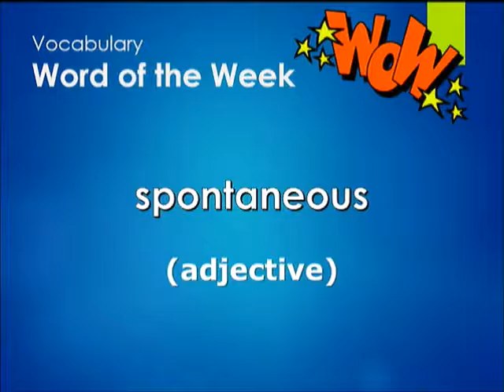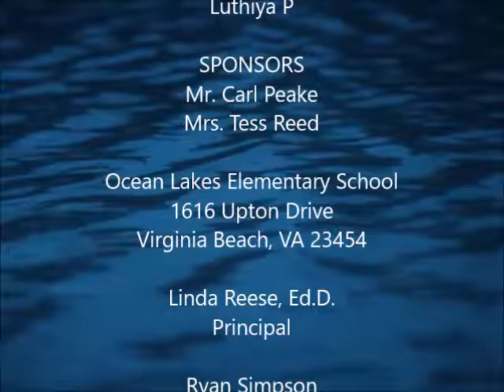Waverider Morning News - Mon, Feb 20, 2017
Morning announcements for Ocean Lakes Elementary School in Virginia Beach, Virginia. STEM Makerbot Team; Battle of the Books Meeting and Competition; Achieve3000 Leaders; Word of the Week - Spontaneous; Lunch Menu; Weather.